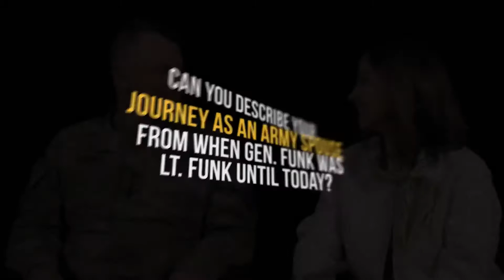My Journey as an Army Spouse!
Can you describe your journey as an Army spouse from when GEN Funk was LT Funk until today?